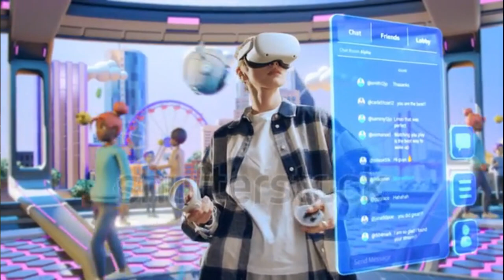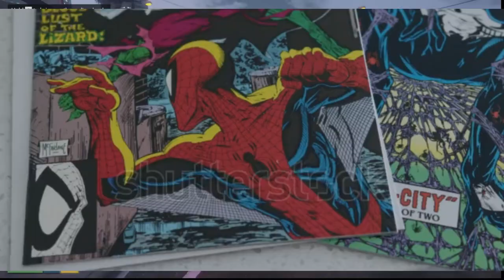"Virtual Reality Gaming: Beyond Boundaries"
Dive into the world of Virtual Reality Gaming as we unveil its revolutionary impact on entertainment, education, business, and healthcare. 🎮🌍 Immerse yourself in a realm where reality and imagination merge, where learning becomes doing, and where healthcare transcends boundaries. Join us on this thrilling journey into the unknown possibilities of VR gaming!

🌟 Explore how VR transforms entertainment and takes you into the heart of the action!
🏰 Imagine virtual theme parks and interactive adventures that redefine fun.
🧠 Discover how VR revolutionizes education and training, from medical simulations to professional skill development.
💼 Uncover the ways VR is reshaping the business landscape, from immersive shopping experiences to cutting-edge marketing.
🏥 Delve into the realm of healthcare innovations, where VR aids in patient healing and advanced medical training.
⚖️ Consider the challenges and responsibilities as we navigate this new frontier.

Get ready to redefine your perception of gaming and its impact on the world around us! 🚀🔥